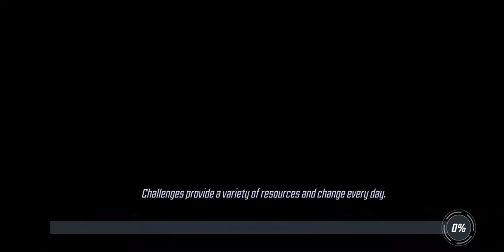oden vs 714 BO